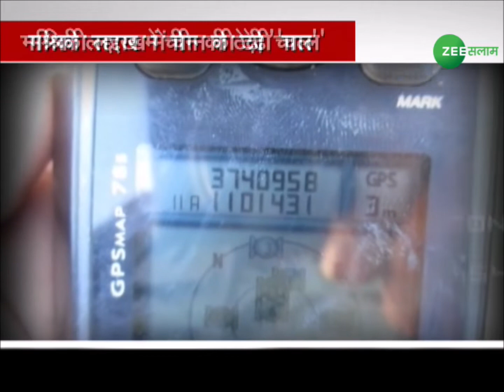LAC पर कशीदगी | Debate | Aaj Ka Mudda